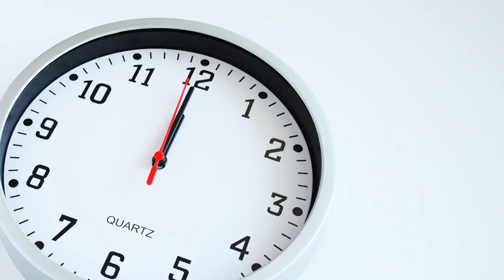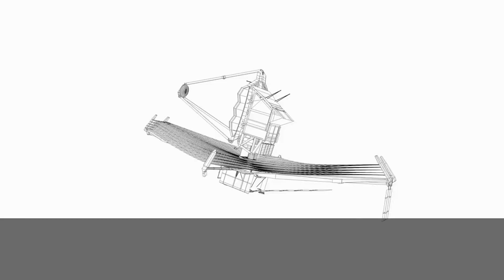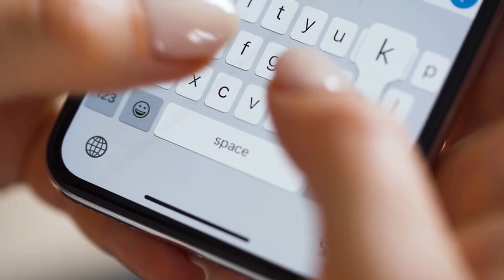[News] Universe Breakers - Massive Galaxies That Shouldn't Exist!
New discovery about big bang theory